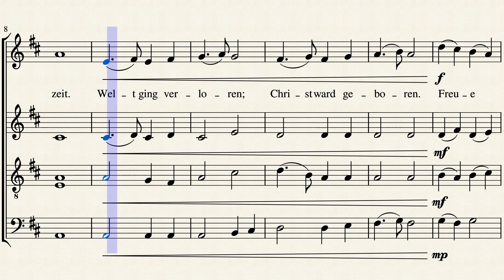Oh Du fröhliche Arbeitsversion mit Instrumentalstimmen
Alt, Tenor und Bass sind als Instrumentalstimmen ausgeführt zum Proben und Üben im Homeoffice.